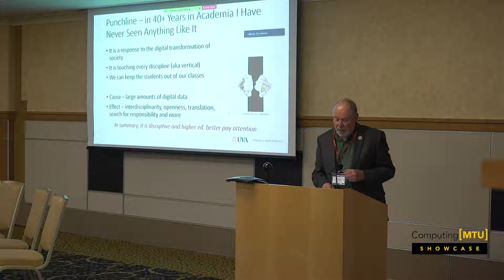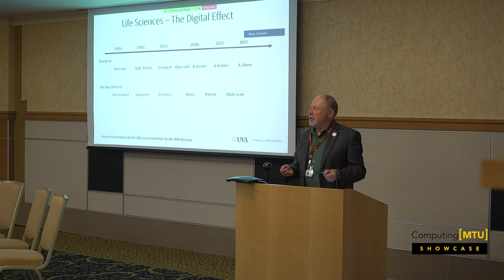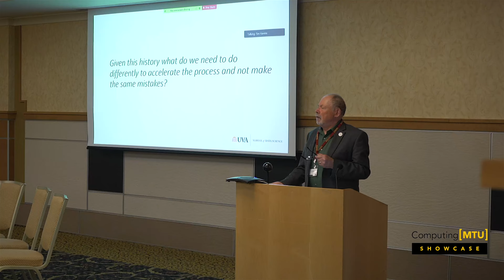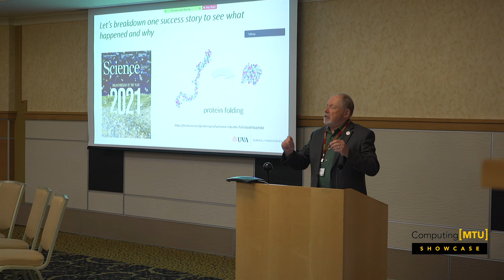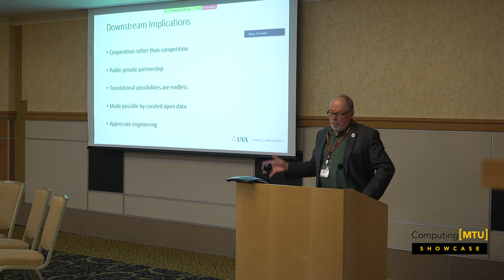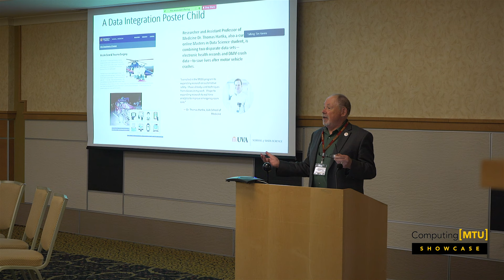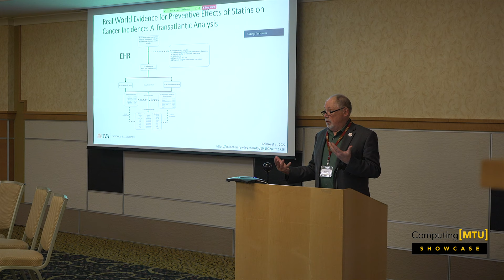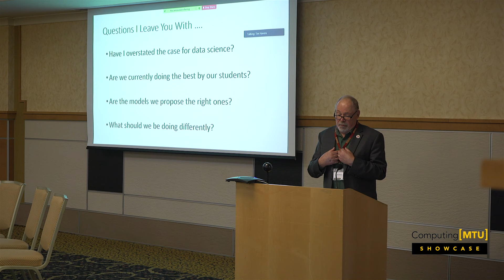Philip Bourne, Computing[MTU] Showcase Keynote Talk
Phil Bourne, University of Virginia: Computing[MTU] Showcase Keynote Talk, April 6, 2022

Philip Bourne, PhD, FACMI, is the Stephenson Founding Dean of the School of Data Science, Professor of Data Science Biomedical Engineering at the University of Virginia. Prior to that, he was the Associate Director for Data Science (ADDS; aka Chief Data Scientist) for the US National Institutes of Health (NIH) and a senior investigator at the National Center for Biotechnology Information (NCBI). In his role as ADDS, he led the trans-NIH US $110M per year Big Data to Knowledge (BD2K) research initiative and contributed to data policies and infrastructure aimed at accelerating biomedical discovery. Examples include establishing the NIH Commons support for data and software citation and establishing preprints as a supported form of research.